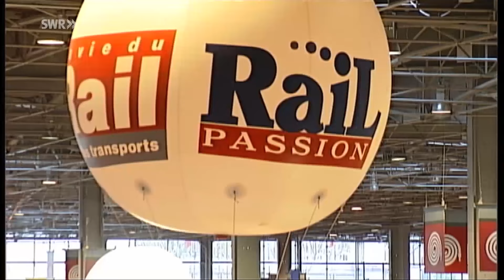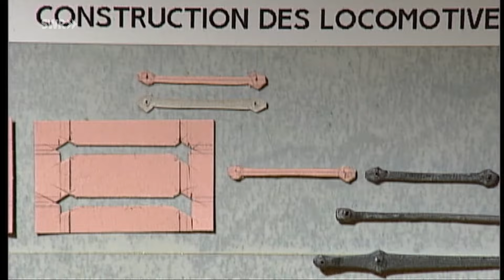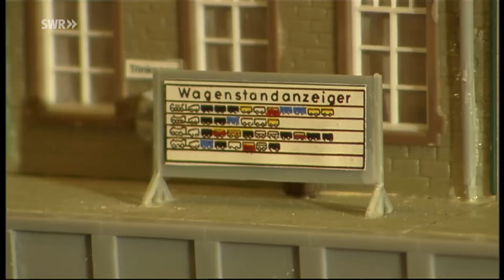Modellbahnen mit Pfiff: Paris - München - Dortmund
Die Welt der Miniatureisenbahn ist ausgesprochen facettenreich und so faszinierend, dass die Sendezeit kaum ausreicht, um alle Anlagenschätze ins rechte Licht zu setzen. Auf den Messen von München, Paris und Dortmund werden wahre Wunderwelten präsentiert.
Unser erster Bericht ist von der Modellbahn-Ausstellung 2005 in Paris.
Wir zeigen die Anlagen - 30er Jahre Normandie in H0e von Michel Galpin.
Die Blechspielzeug-Anlage des Retr'o Club Senlis und die Kartonmodelle von Dampffahrzeugen vor Stevenson von Robert Gesuelli.
Von Dortmund 2005 zeigen wir die Anlage des NL-Modellbahnteams Paerebongerd Prengli - BVZ in H0m, da fährt der Glacier-Express durch das Dörfchen Randa.
Auf der Anlage des N-Bahn-Clubs Ortenau dampft es auf der Schwarzwaldbahn.
Ein Höhepunkt ist der Rückblick auf die Bahnwelt vor 200 Jahren, als eine der ersten Dampfloks überhaupt noch als Jahrmarktsattraktion bestaunt werden konnte. Lok Spur 1 des Spur 1-Clubs Erftstadt. Es dampft auch auf der Moseltal-Anlage des Modellbauteams Köln.
Ein weiterer Schwerpunkt ist die Begegnung mit Modelleisenbahnern, die weder den Sound der Loks hören können, noch das Surren der Räder, aber das kann die Begeisterung an ihrer Modellbahnanlage nicht trüben. Wir zeigen die Gehörlosen-Eisenbahnfreunde Offenbach um Peter Scheifele bei ihrer ersten Ausstellung Weihnachten 2005. Das Modellbahnhobby führt bei ihnen zu mehr Selbstbewusstsein und bei den "Hörenden" leider zu Berührungsängsten.
Ein Film von Susanne Mayer-Hagmann. (Folge 595 vom 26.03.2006)